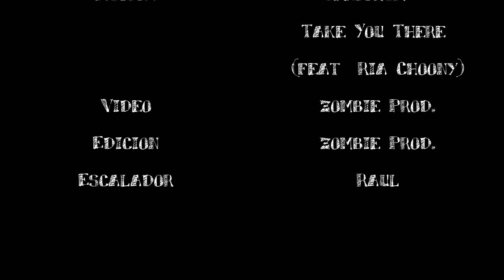ESCALADA Deportiva LANCE ✈🚀 Meteoro 7b?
Escalada en Peñarrubia (MADRID), una pequeña escuela de caliza/aresnisca donde hago una variante de una vía de 6b, saltándome unos agarres hago un lance. Creo que la dificultad podría ser 7b pero también podría ser más difícil.

También te dejo otros vídeos.